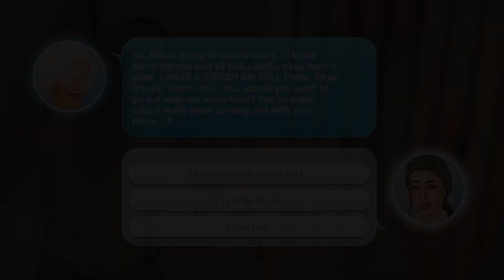OPPOSITE TWINS ☯️ // Crybaby Whims (S2 EP 16) // THE SIMS 4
Hello friends!! This is my ✨Crybaby Whims legacy challenge✨ We’re playing the challenge live on Twitch & I’ll be editing this sims 4 let’s play here for you to watch. Scroll down to ♡ LINKS ♡ for challenge rules, socials, & more 😇

♡ CHAPTERS ♡

00:00 - Preview
00:08 - Intro
04:18 - It's a hustle
06:18 - Going to PRESCHOOL (a.deep.indigo Education Overhaul mod)
09:48 - He has a CRUSH ON BLOSSOM?!?
11:18 - Making money
13:53 - The twins being adorable 🧸
17:06 - MAXING gourmet cooking
19:16 - Cottage reno?
21:40 - Getting our DEATH FLOWER

♡ DESCRIPTION ♡

Season 2 part 16 of our Crybaby Whims legacy challenge begins some time after our previous episode. We left our Crybaby Whims family following the twins aging up from infants into toddlers. They are now well into their toddlerhood and are starting PRESCHOOL (a.deep.indigo education overhaul mod). They also are looking extra adorable with cute makeovers I gave them off camera.

As it is now winter, Blossom's pomegranates are now in season, and Blossom has already begun the process of creating a death flower. This death flower she needs as a key ingredient to bring Peter back. She also needs to max the gourmet cooking skill so she earns the recipe to bring him back.

Throughout the episode, Blossom hustles, developing her flower arranging skill, taking care of her garden, and cooking lots of gourmet dishes, while the twins learn and skill up on their own. We get to know the twins a little better as they are now older, and they couldn't be more different! As the episode goes on, we realize we are making quite a lot of money and it might be time for a cottage reno.

While this one is a hustle, we get a LOT done that puts us in a good position to progress our Crybaby Whims storyline... keep an eye out for the next part! I promise it's worth the wait :)

For this let’s play, we’ll be following Draeyad’s challenge rules, and trust me when I say there is LOTS of drama and storytelling to come in this sims 4 let's play 👀

♡ LINKS ♡

💚 Find my sims and builds on the sims 4 gallery: motatiana

♡ CREDITS ♡